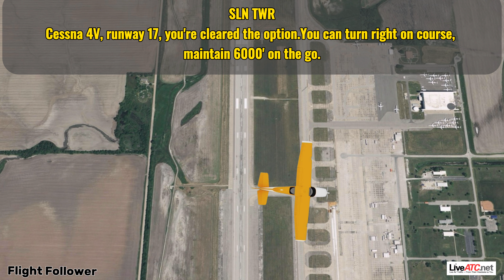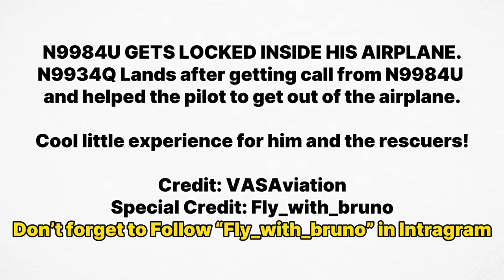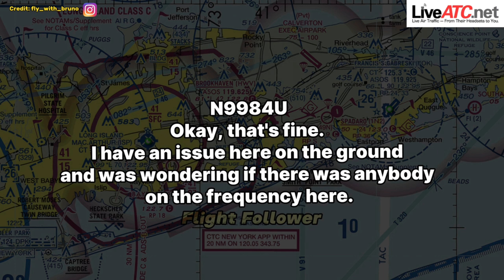Disoriented pilot causes chaos! “I am so so sorry about that”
Real atc
real atc communications
atc audio
air traffic controller